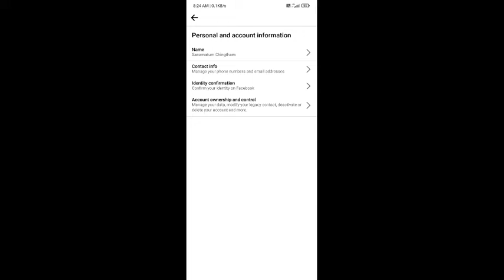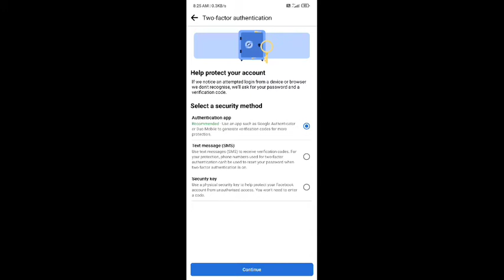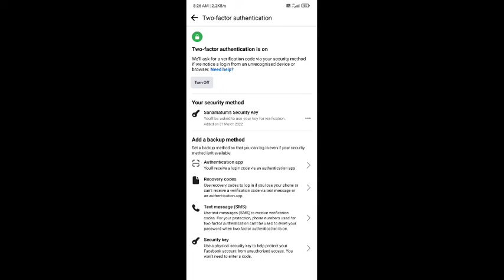how to protect your identity problem|| confirm your identify